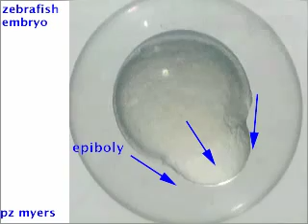Annotated zebrafish development timelapse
This is a timelapse recording of about 18 hours of embryonic development of the zebrafish, Danio rerio, with some annotation added